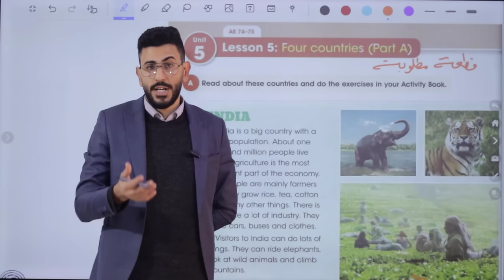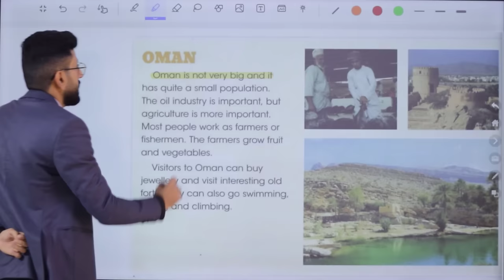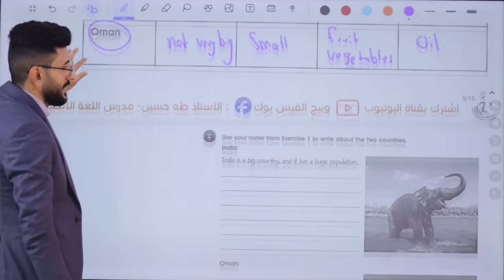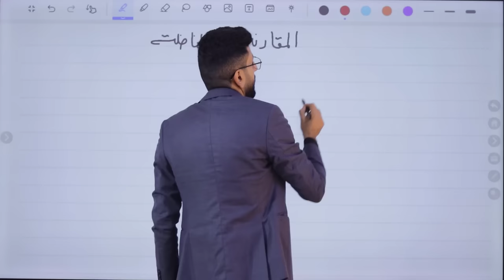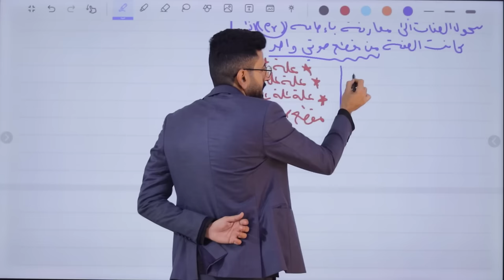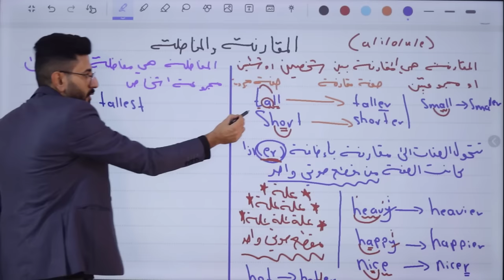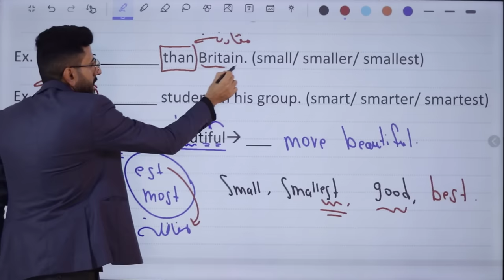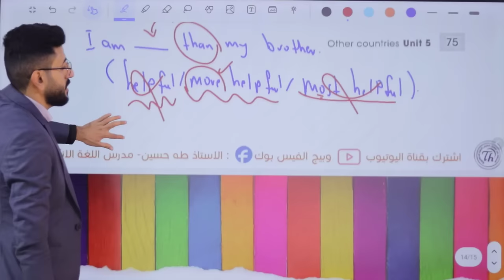الاول متوسط/ اليونت الخامس الدرس الخامس/ قطعة بلدان اربعة وموضوع المقارنة والمفاضلة/ الاستاذ طه حسين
شرح اليونت الخامس/ الدرس الخامس/ الاول متوسط المنهج الجديد + حل كتاب النشاط+ نماذج امثلة وصيغ اسئلة للموضوع/ الاستاذ طه حسين. تابع سلسلة الشروحات هذه اول بأول وستضمن ال100 درجة في الامتحان التحريري ان شاء الله. تم توفير الملزمة عبر وكلاء الطابعي الموضحين في المنشور ادناه كذلك يتم نشر صور الملزمة عبر بيج الفيس بوك ادناه صفحتي على الفيس بوك كروبنا على الفيس بوك قناتنا على التليغرام